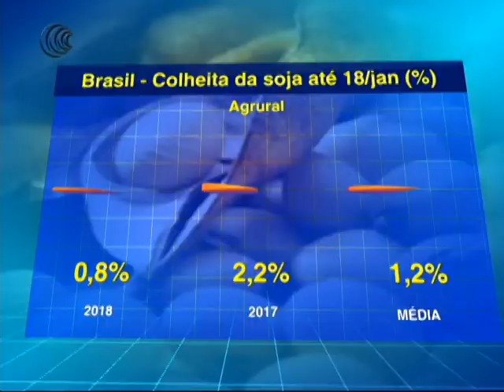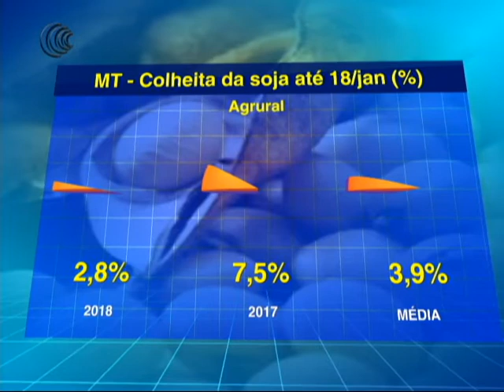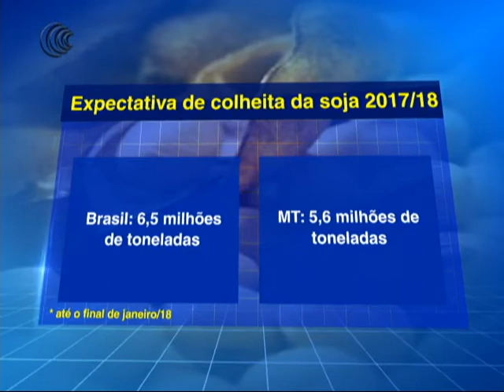COLHEITA SOJA 17/18 BRASIL ATRASADA - 22/01/2018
A colheita de soja da safra 2017/18 no Brasil avançou 0,7 pontos percentuais em uma semana e alcançou 0,8% da área total até a última quinta-feira (18) , de acordo com a AgRural, destacando atraso nos trabalhos de campo na comparação com temporadas anteriores.

E confira a previsão do tempo com a Juliana Resende da Somar Meteorologia, que falou do clima nos estados da região Centro-Oeste que estão em colheita de soja.